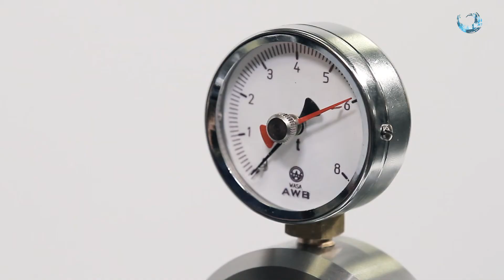Fresmak: "Estructura emprendedora"